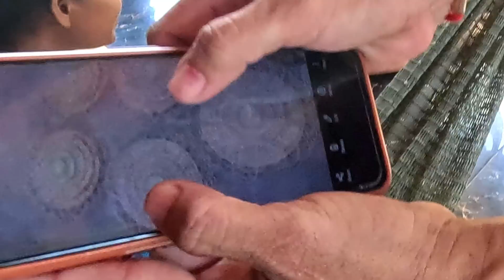WOW!!!🌴🇰🇭 Cambodian Countryside!!!🛺🐄🥰🇰🇭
We had the best day on this Tour of the countryside just outside of Siem Reap!!!

Cambodian countryside is rich in culture, tradition, and natural beauty. With its scenic landscapes and serene environment, it is a perfect escape for those seeking a break from the hustle and bustle of the big towns and cities. Located in the heart of Southeast Asia, Cambodia boasts a diverse countryside that is home to rice fields, waterways, lush forests, and majestic mountains.

Cambodia's countryside is also infused with the country's rich cultural heritage. The countryside is dotted with ancient temples and shrines, including the iconic Angkor Wat, which is one of the world's largest religious monuments. In addition to this, there are numerous other temples and pagodas scattered throughout rural Cambodia, each with its unique style and history.

The lifestyle of rural communities in Cambodia is deeply rooted in agriculture, with rice farming being the primary occupation. During the rainy season, the countryside comes alive with a vibrant green color as the rice fields grow, ready to be harvested during the dry season. The Khmer people have developed an intricate irrigation system that allows them to grow rice all year round, ensuring a steady supply of this staple food.

Cambodian countryside is also home to several natural wonders, such as the Mekong River and Tonle Sap Lake. The Mekong River is one of the longest rivers in Asia, stretching over 4,900 km and is a source of food, water, and transportation for many rural communities. Tonle Sap Lake, on the other hand, is the largest freshwater lake in Southeast Asia and is home to unique aquatic species that cannot be found anywhere else in the world.

Baray Estary, also known as Baray Anlong Thom, is a large man made reservoir located in the Siem Reap province of Cambodia. The baray was created during the reign of King Indravarman I of the Khmer Empire in the 9th century AD and is one of the largest barays in the country.

The Baray Estary spans over an area of approximately 4 square kilometers and is surrounded by a massive earthen embankment, which measures over 8 kilometers in length. The reservoir was designed to provide controlled irrigation to the surrounding agricultural lands and served as a vital component of the ancient Khmer Empire's hydraulic system.

The water source of the Baray Estary is the Siem Reap River, which flows down into the reservoir and is controlled by a series of gates located at each end of the embankment. These gates were used to manage the levels within the baray and ensure a consistent water supply for the surrounding areas.

In addition to its practical uses, the Baray Estary also served as a cultural and religious center during the Khmer Empire. Temples, shrines, and other religious structures were built on its banks, and the reservoir played a significant role in ritual ceremonies and water festivals.

📍Back to basics: Village Life Tour on Get Your Guide App

Stuff we love 😁And we think you will too😊